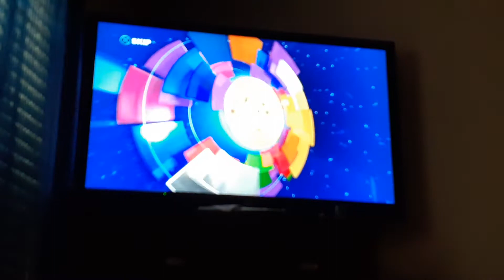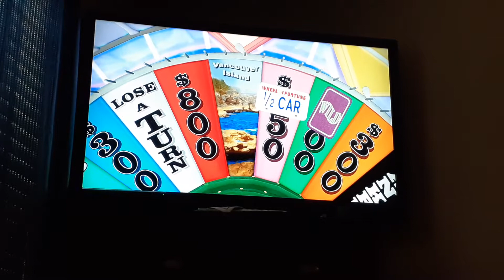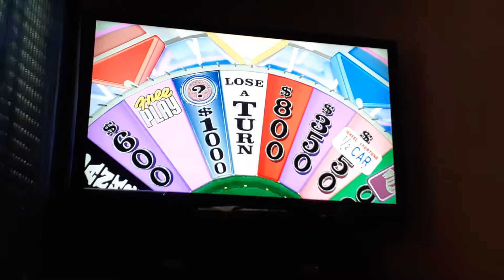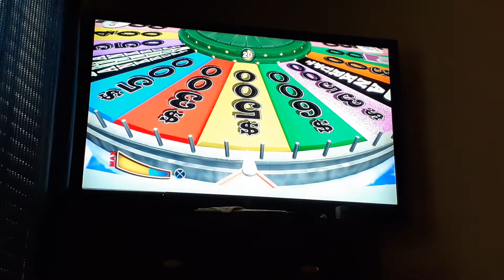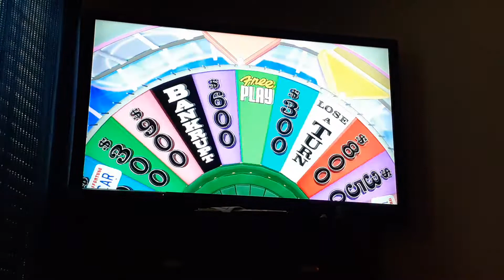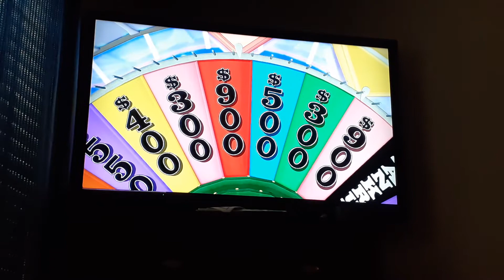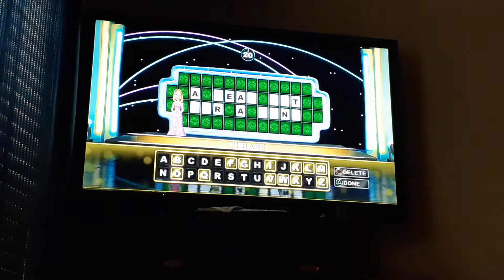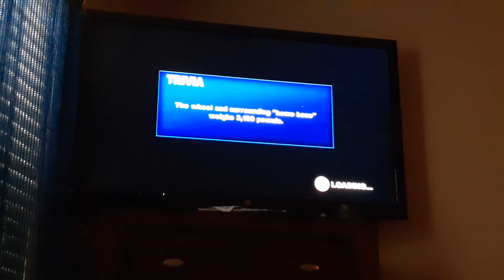Wheel of Fortune (PS3): Game 2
Time for game 2 of PS3 Wheel. So far we have won $74,950. How much more can I add to that? Find out now!